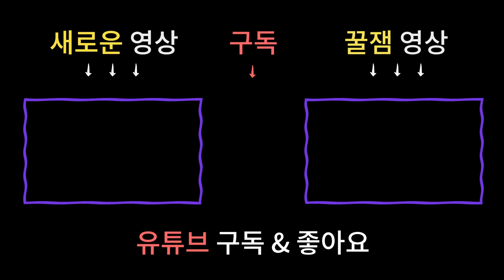사주따윈 필요없다! 신점과 영점 어떤차이가 있을까!? [남양주용한점집][더샤머니즘]